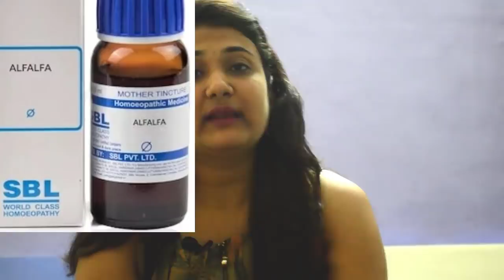अपना वजन ज़ल्दी से कैसे बढ़ाये | How to gain weight fast | Tips | Diet | Medicines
In this video weight gain tips, weight gain diet, weight gain medicine is explained in hindi. In this video I have explained homoeopathic medicines to gain weight as well as Zentel tablet, alfalfa tonic, alfalfa mother tincture use is explained.

Protein Powder

This treatment is very effective in weight gain (weight gain kaise kare).

Appointment charges : 1500 Rupees for India, 20USD for outside India (Subject to change)
Whatsapp (For appointment booking only) : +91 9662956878 (Fees : 1500 Rs.)

Ye medicines apko niche di gayi link par se ghar bethe hi mil jayegi. Use medicine as described in video for best results.

***Online Store***

Protein Powder

Health & Beauty
Personal care
Diet & Nutrition